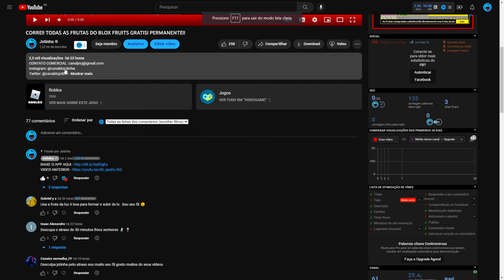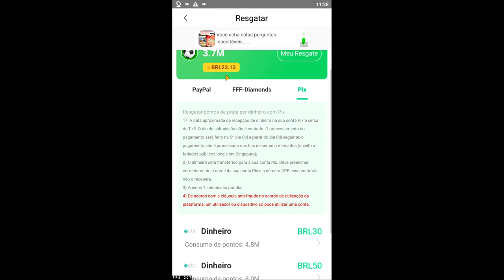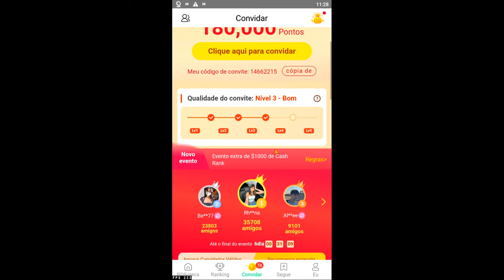SAIU!! COMO PEGAR A FRUTA DOUGH GRATIS NO BLOX FRUITS!!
newcodes secret shiny anime fighters, gear3 final nika exclusivos netflix adm
novoscodigos divino anime fighters gear4 luffy katakuri limitado ano janeiro
robuxgratis elixir infinity Newupdate newanimeadventures hydra novo 2023
animepunching hacks script junho gear5 simulator gear2 natal robux passes
secret apk shiny hacksfree agosto hakifree vbuksgratisbugs extra evento blox fruits
abril março 2022 fruitsfree 2023 update17,3 update18 outubro apostas hackearam yoru
codes shindo life codesyoru freehacksrobuxfree julho neymar copadomundo
codes allstartowerdefense freecodesgemasfree newcodes anonovo evento
bronzerbr codes king piece top1update17,2 frutas gear5 luffy leopard ano
especialskin bloxfruiscodes codeshacks despertar gear4 novembro natal
freefruits newcodes updatenew goldnew facil newcodes evet blaze especial
newupdate novaatualização bloxfruits rapido setembro bugs promoção
newfruits novas frutas despertar gear5 bloxfruits hoje raçav4 hoje brazil
evento hallowen halloween blox fruits gears codigos new validos natal